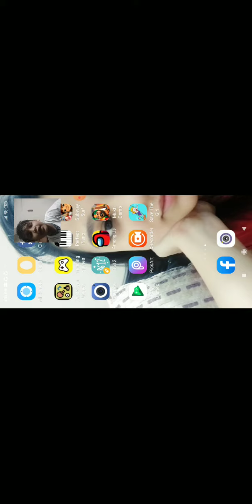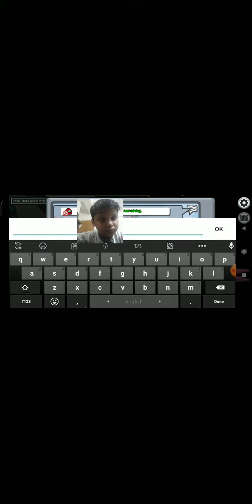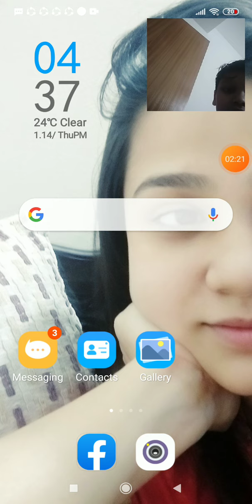among us part 7